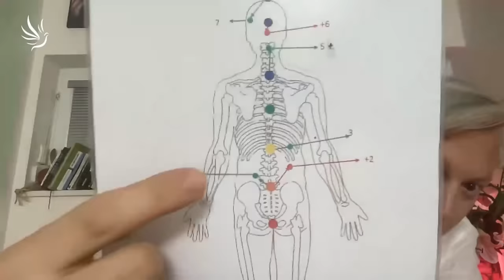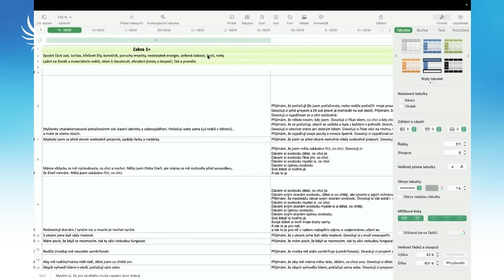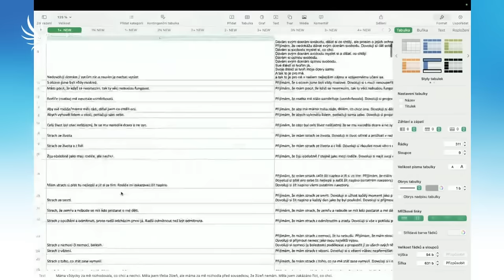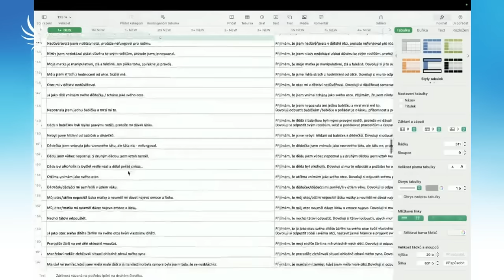Ondřej Suchopár, Opravte se sami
„Opravte se sami“ v Transformačním psychosomatickém kurzu se slevou 10.000 Kč pro posluchače Cest k sobě.  Slevový kód je: cestyksobe a jeho platnost je do 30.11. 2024.

Co je JEDINÁ příčina vašich nemocí, bolestí, psychických problémů, nekvalitních vztahů a nedostatku zdrojů? PSYCHOSOMATIKA!

Dotazy? Zavolejte pro krátkou konzultaci zDARma na mobil ÚT - ČT 10-16 hod.

Ondřej Suchopár - terapeut a odborník na psychosomatiku

00:00 - Představení
01:05 - Práce se psychosomatikou
03:35 - Rozprostření torzních polí po těle
06:48 - Proč dělám tuto práci
10:34 - Pochopit příčinu
14:01 - Příklady z praxe
17:24 - Ukázka: Jak se dá pracovat v kurzu
22:18 - Aby zvířata nepřebírala naše problémy
26:40 - Zapnutí správných center
27:19 - Přijmout odpovědnost za naše činy
28:20 - Mé přání
32:45 - Češi nemají sebehodnotu
32:51 - Kvality Čechů
35:10 - Změna přichází z nás
37:59 - Jediná příčina je pochopit
48:23 - Promluva duchovního světa
51:29 - Příklady pro vzlétnutí výš
01:00:50 - Přání pro diváky na rozloučenou
01:02:26 - Pravidelný servis
01:03:56 - Rozloučení

Moc děkujeme 🙏💙